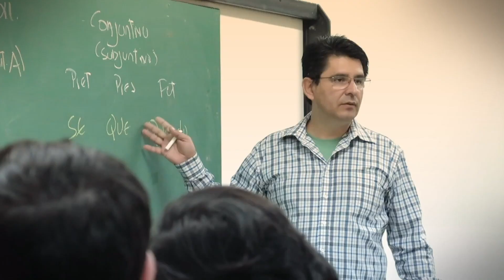História da Igreja - Expansão do Cristianismo - aula 2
Na segunda aula sobre a História da Igreja, falaremos sobre a expansão do movimento cristão, que é iniciado e liderado por Jesus, dentro do contexto judaico e as características dessa expansão.

O Curso Básico de Teologia é uma produção da Rádio Trans Mundial com a Faculdade Teológica Batista de São Paulo.

 A versão em áudio é transmitida em transmundial.org.br às segundas, quartas e sextas, 20h00.

Para fazer o curso pago, com certificado, acesse portal.teologica.br.